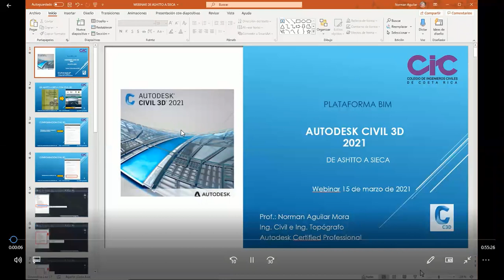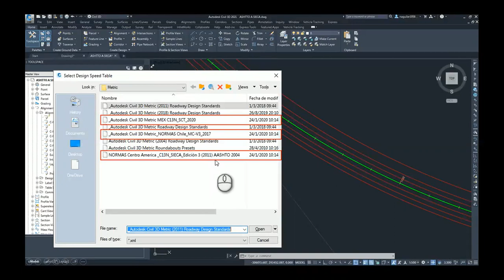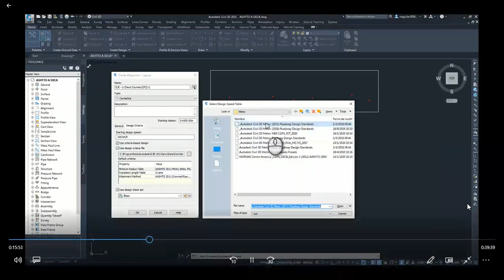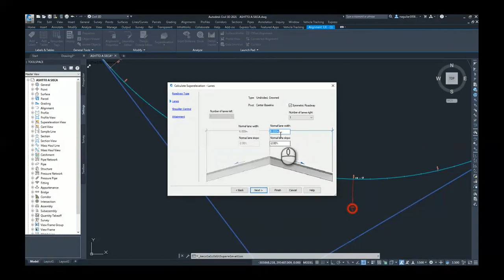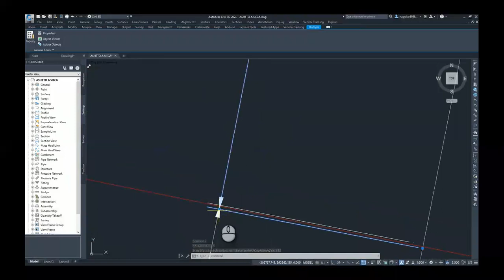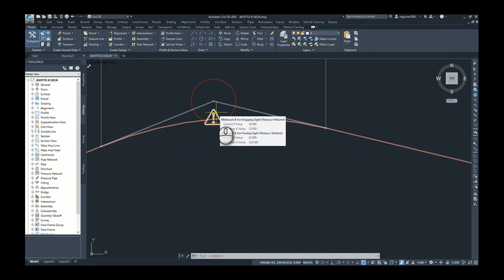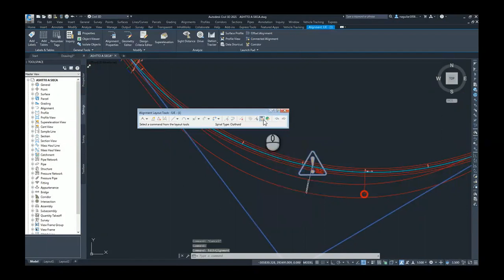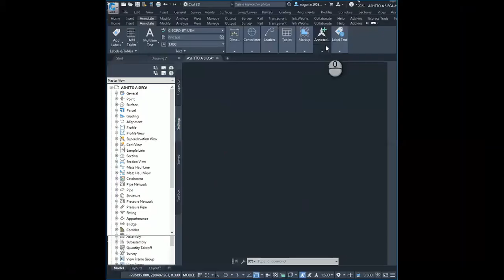Diseño Geométrico de Carreteras: De AASHTO a SIECA con Autodesk Civil 3D 2021